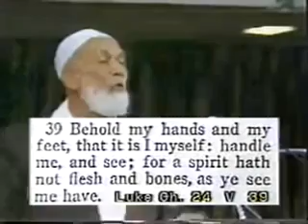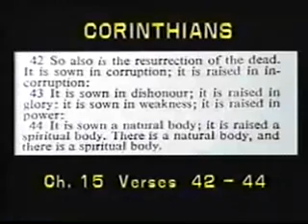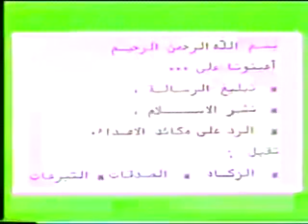La crucifixion Jésus C (paix sur lui) est-elle réalité ou fiction ? Par Ahmed Deedat VS Douglas